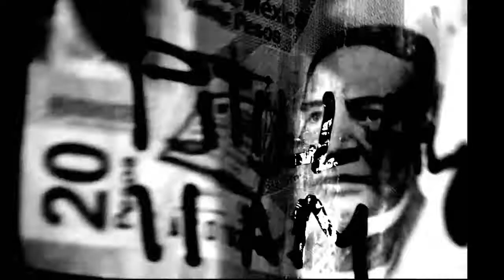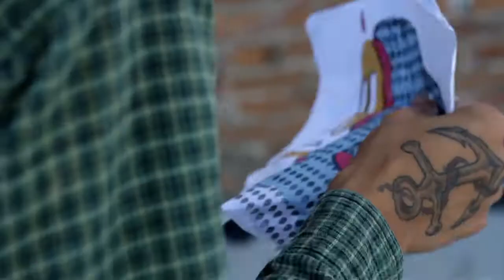Jhon Douglas y Sergio Navajas en el Pitillal, Puerto Vallarta, México.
TRES DUQUES.

Ruben Abarca Ruben Abarca - Director creativo y de cámaras
Pablo Crutzen Pablo Crutzen - Editor y Camarografo
Eduardo OropezaEduardo Oropeza - Camarografo